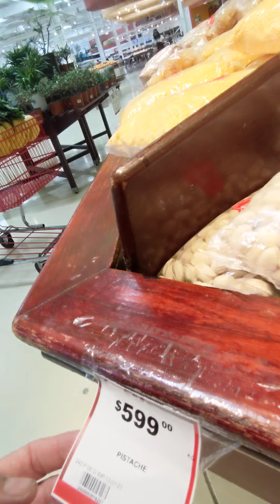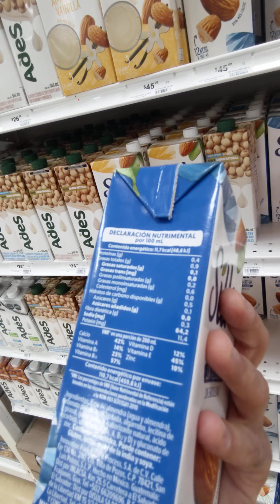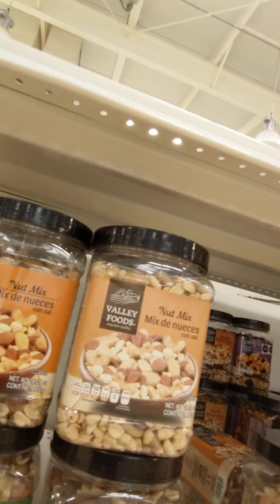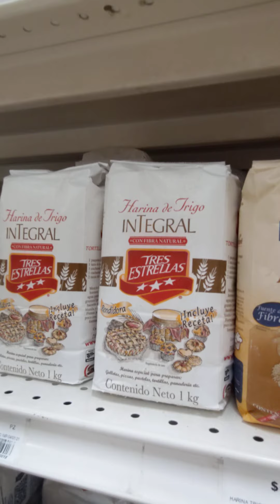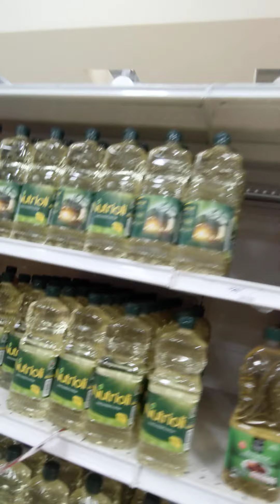Pravi Baja Ide U Kupovinu